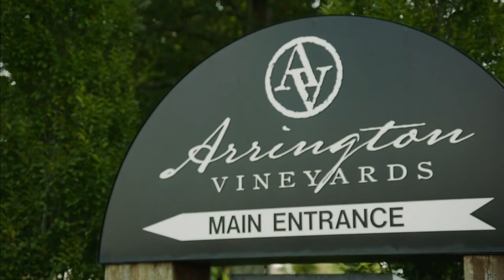Charlie Worsham with Brothers Osborne, Vince Gill, Leslie Jordan at The Opry!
Tune in see Charlie Worsham with Brothers Osborne, Vince Gill, Leslie Jordan at The Opry!